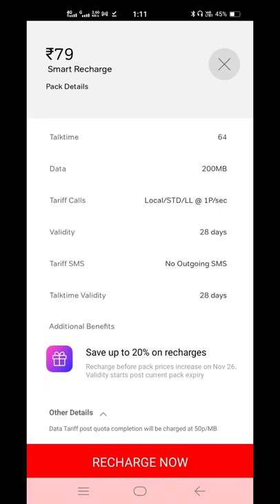youtube video #-9DqkTSkgcA